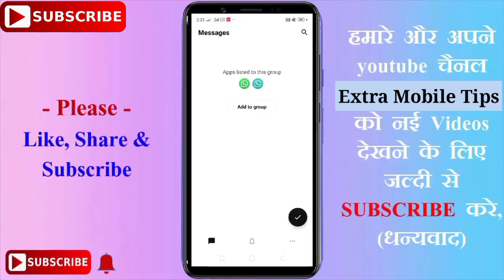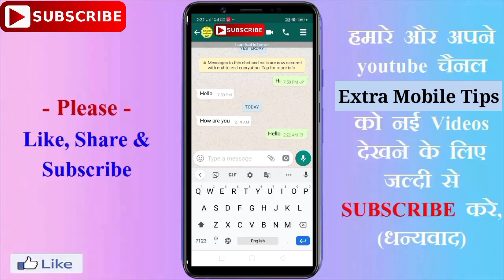Whatsapp पर 24 घंटे Online होते हुए भी Offline कैसे दिखे !! Whatsapp hidden secret features 2023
Whatsapp में Online रहोगे लेकिन किसी को पता नहीं चलेगा

24 घंटे Online होते हुए भी Offline कैसे दिखे !!
24 Ghante Online Rah Kar Offline Kaise Dekhe

Whatsapp hidden secret features 2023
WhatsApp par delete message kaise dekhen
WhatsApp par delete that kaise dekhen
WhatsApp par delete message kaise padhe
WhatsApp par bheja huwa delete message kaise wapas laye
WhatsApp par old delete kaise wapas laye

Notisave app